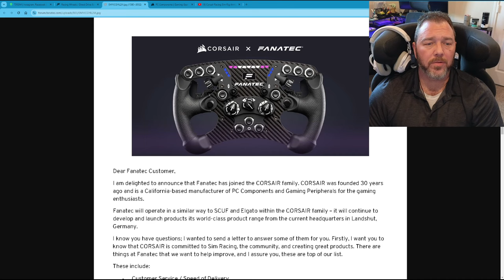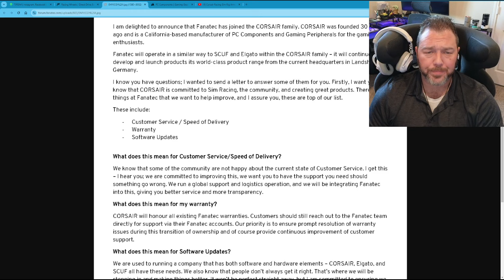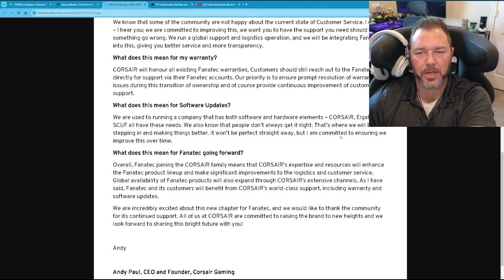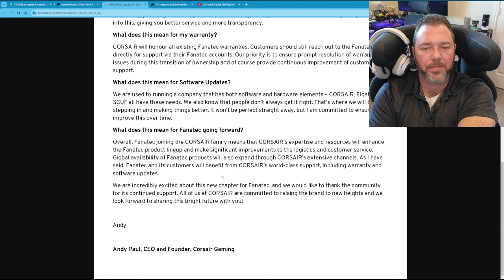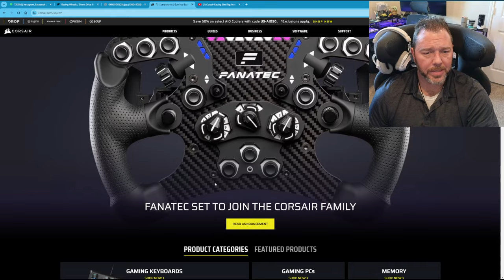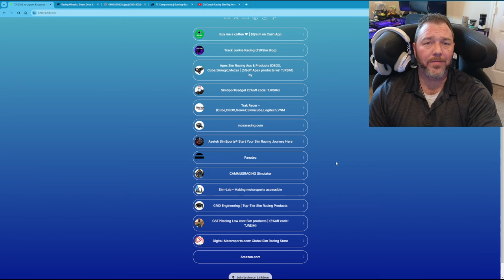Fanatec is Back! Corsair buys Fanatec